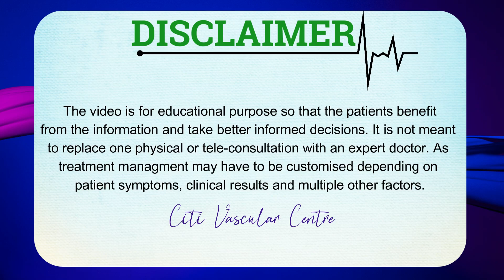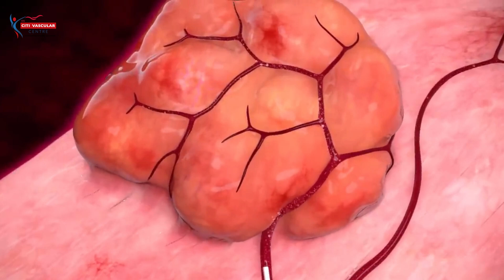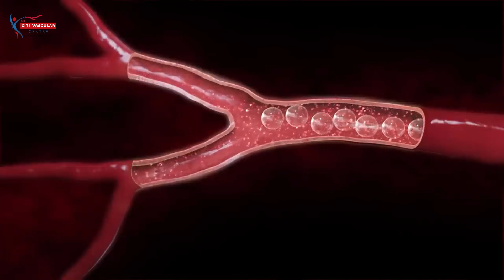Still Feeling Fibroids After UFE ?Surgery | Embolization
Uterine Fibroid |Advance Uterine Fibroid Embolization Treatment (UFE) Procedure Video in India

we also cover:
- Uterine Fibroid Embolization in India
- Uterine Fibroid Embolization Procedure in India
- UFE Procedure video in india
- Uterine Fibroids in india
- UFE
- UAE
- Uterine Artery Embolization
- Fibroid Treatment Cost
- Save Your Uterus
- Preserve Your Uterus

Watch a Live at  Citi Vascular Centre in Hyderabad, Dr. Shaileshkumar Garge performs a Uterine Fibroid Embolization  a minimally invasive cure for fibroids. Watch as the doctor makes a small nick in the skin  finds the arteries that feeds the fibroids and then injects them with tiny particles that cut off the blood supply.  The fibroids begin to shrink and disappera and the symptoms  pain and heavy bleeding  begin to disappear.

Citi Vascular Hospital  Surgery Specialities:

Proctology - Advanced Laser Treatment for Piles, Fissure, Fistula, Pilonidal Sinus
Laparoscopic Surgery - Minimally-invasive Laparoscopic Treatment for Gallstone, Hernia
Vascular - Varicose veins, Spider Veins, DVT - Deep Vein Thrombosis, PAD, CVO, VDA, Vascular malformation
Urology - Phimosis, Hydrocele, Kidney stones,
ENT - Sinus, Septoplasty, Ear Surgery, Tonsillectomy, Adenoid Treatment
Aesthetics - Plastic and Cosmetic Surgery for Gynecomastia,
Intervention Radiology:- Varicocele Embolization,UFE, UAE, PAE, RAS, Ozone Therpy, Biopsy, Tumour Ablation
General Surgery: Circumcision,Vasectomy,Herina,Appendix,Lipoma,Sebaceous Cyst,

Why choose Citi Vascular Hospital

Same-Day Discharge
Complete recovery in 1-2 days
7000+ Successful procedures
100% Insurance coverage.
0% EMI facility.